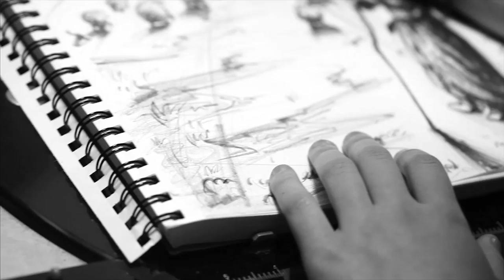Shepherd: More Than A Metaphor | Jon Jorgenson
The fourth in our "More Than A Metaphor" series.

Speaker: Jon Jorgenson (@jonjorgenson)
Filming: Jeff Staten
Editing: Noah Bailey